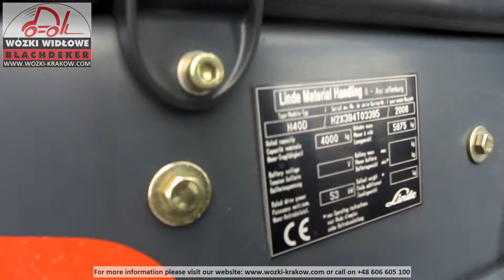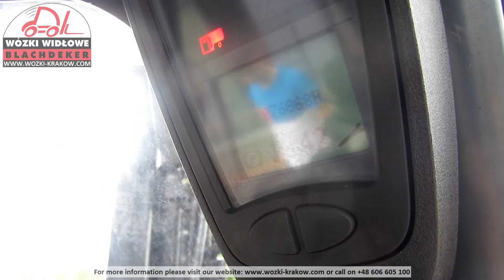Forklift Gabelstapler погрузчик Linde H40D BD4023D for sale